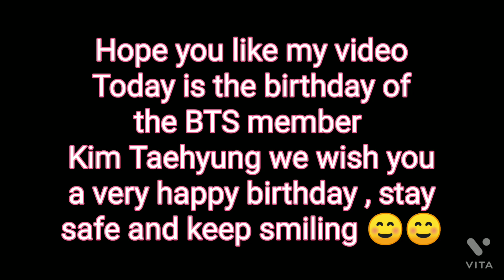Drawing of a penguin || In easy way || Step by step.